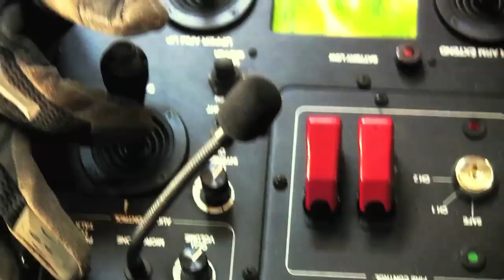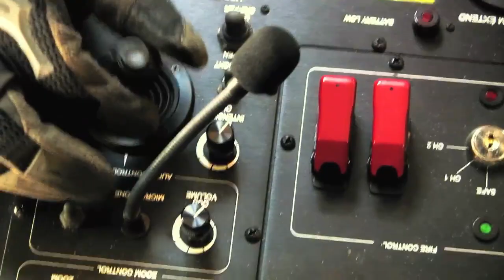Navy EOD Technician Nichole Robinette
EOD2 Nichole Robinette discusses her role as a Navy EOD Technician. See her work side-by-side with her team of EOD techs carrying out challenging missions, saving lives and making the world a safer place.